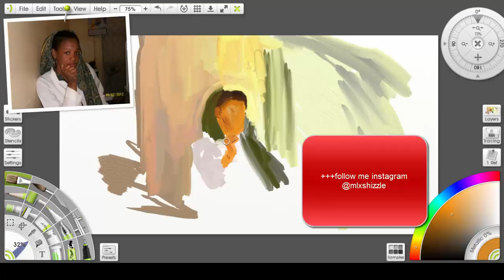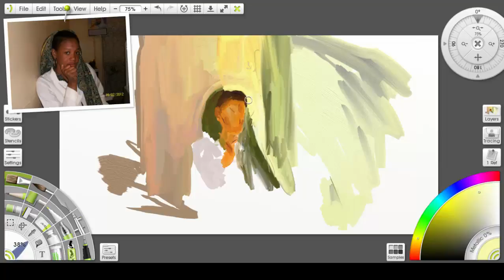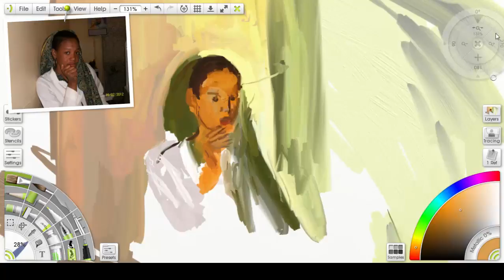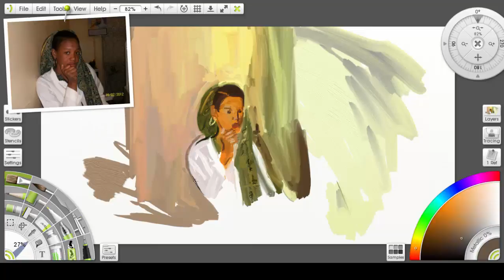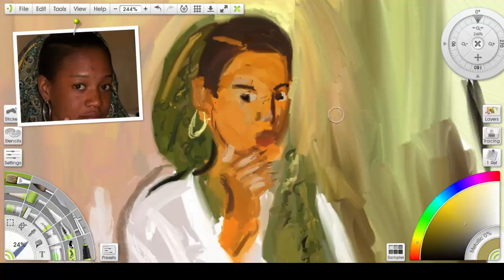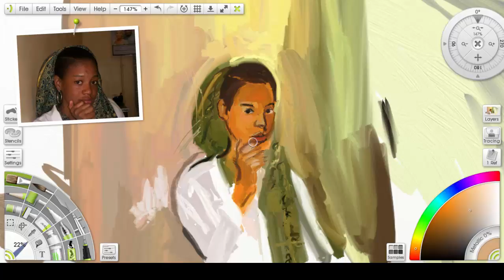SpeedSketch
Warming up with artrage